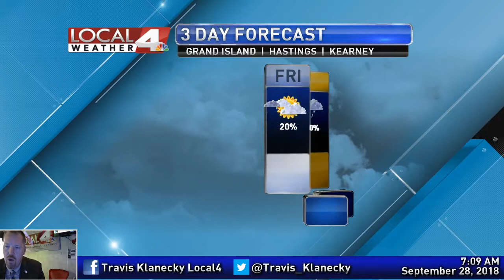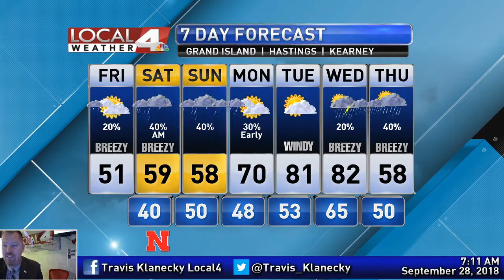September 28, 2018 Weather Briefing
Travis Klanecky Local4 was live.
Published by Travis Klanecky · 41 mins ·
We have a big change today compared to what we saw yesterday. Today will be the chilliest day of the fall season so far.